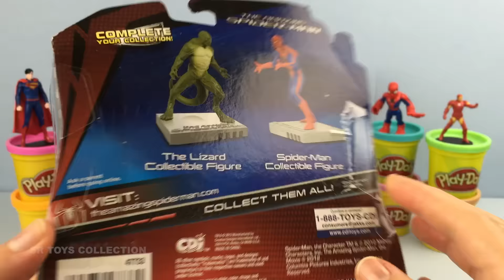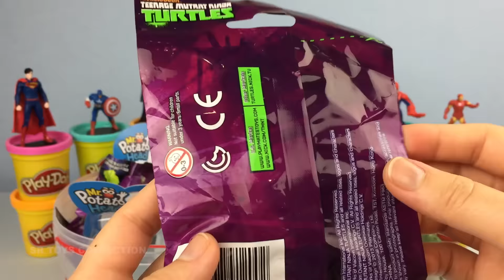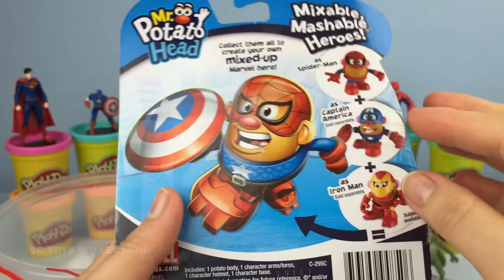Play Doh Spider Man Surprise Egg Mr Potato Head Marvel Heroes Teenage Mutant Ninja Turtles Blind Bag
Huge Play Doh Spider Man Surprise Egg, PLAYSKOOL Mr Potato Head Marvel Mixable Mashable Super Heroes, Teenage Mutant Ninja Turtles Blind Bags